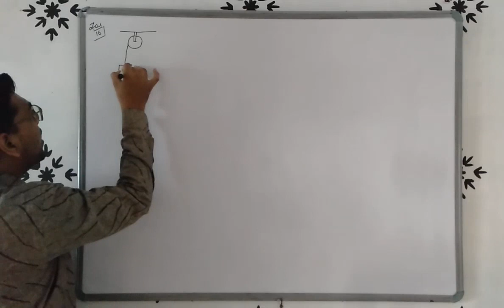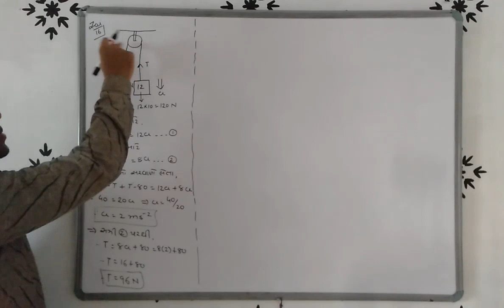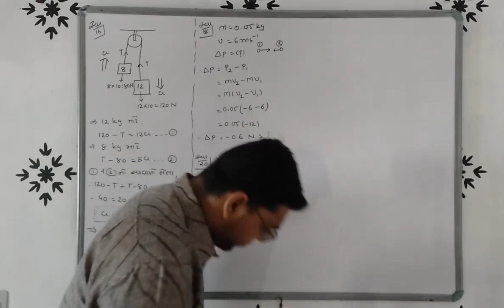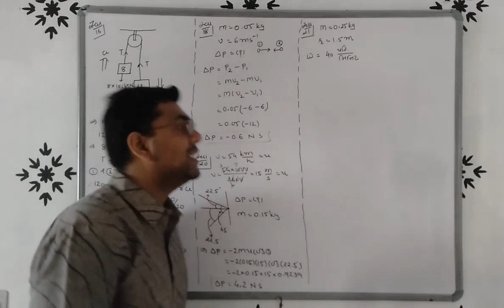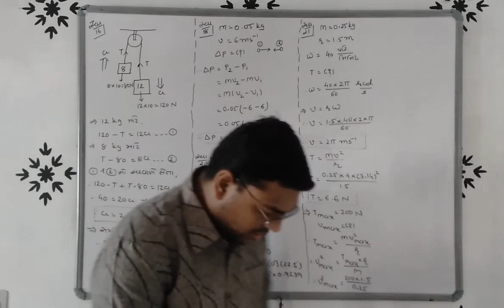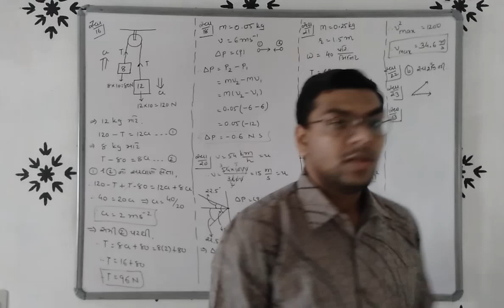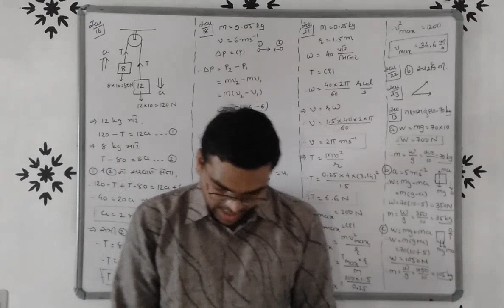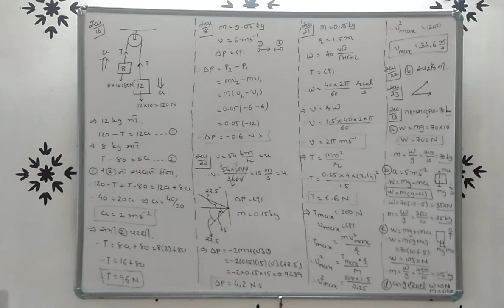Std-11 Ch-5 lac-12 સ્વાધ્યાય-16,18,20,21,22,23,13